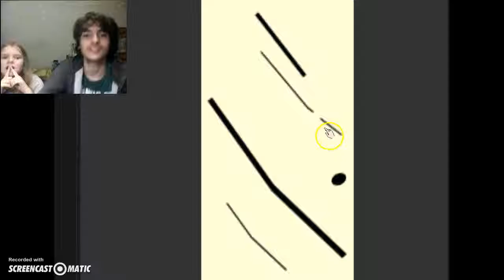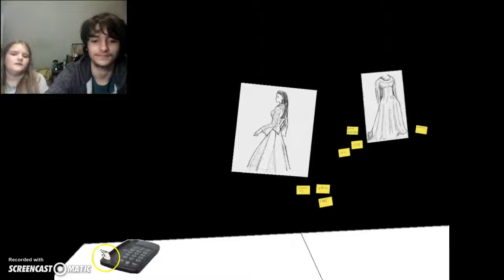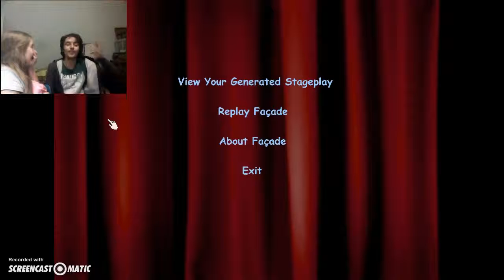Façade: Part 2, THE UNIVERSE BROKE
Aye... What just happened.
This game is broken and so is jumpscare Grace and no face Trip!
GLICHES GALORE